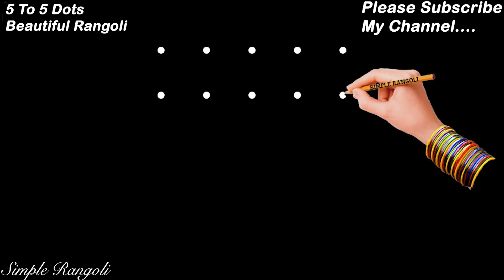Easy Rangoli Designs With 5*5 Dots | 5 Dots Kolam Designs | 5 Chukkalamuggulu | 5X5 Melikala Muggulu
This video will show you how to draw Beautiful Indian traditional rangoli art patterns using materials such as dry rice flour, coloured sand or flower petals Rangoli designs. Simple rangoli kolam pattern can be drawn in courtyards in front of the homes or any where in the entrances.

Thanks

easy rangoli, rangoli designs, kolam designs, Sikku kolam designs, Simple Rangoli, Simple Rangoli Designs, rangoli ka video, rangoli ki video
flowers kolam designs